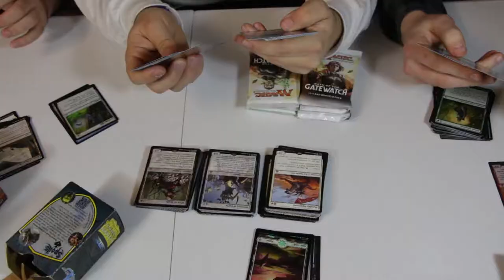We Are The Division! - The Divison Beta Part 1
We aren't the heroes New York deserves and we certainly aren't the ones it needs.
Hope you enjoyed The Division gameplay